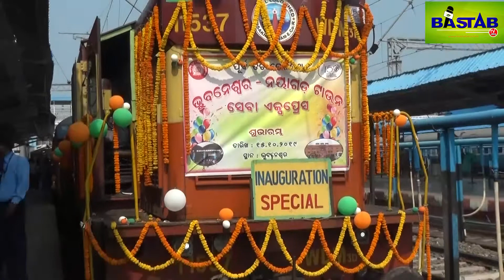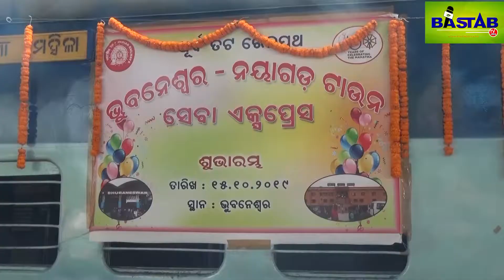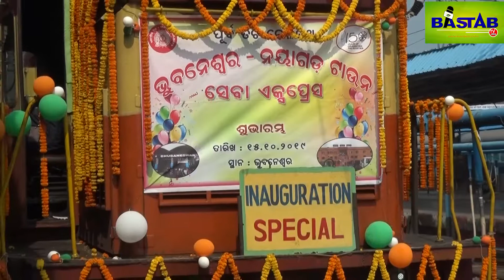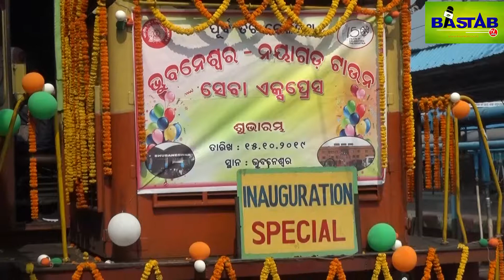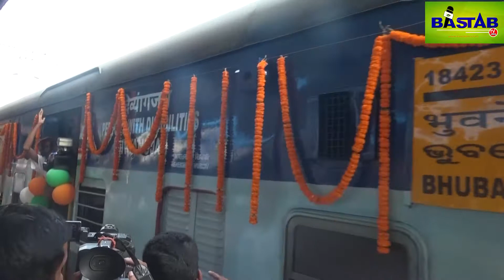ନୟାଗଡ କୁ ଗଡିଲା ଟ୍ରେନ୍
ଭୁବନେଶ୍ୱର ନୟାଗଡ଼ ସେବା ଟ୍ରେନ୍